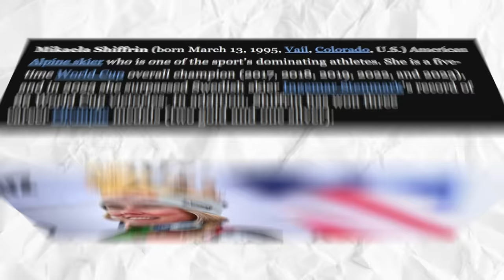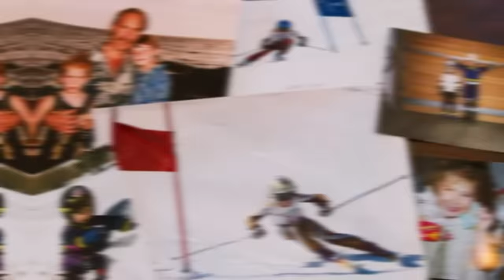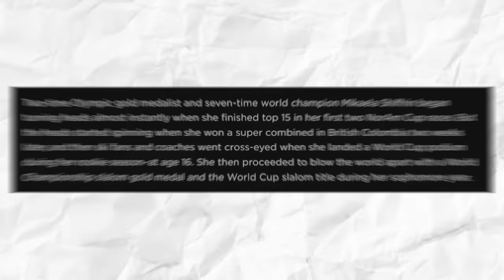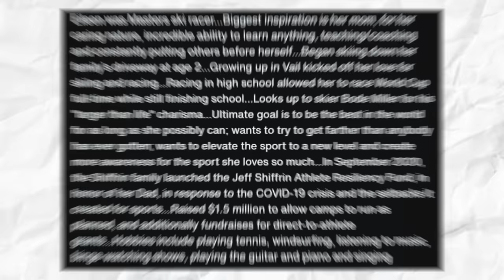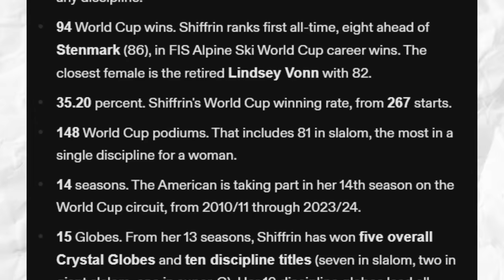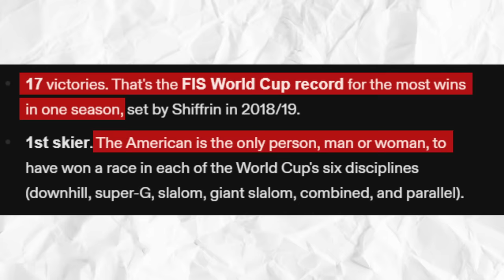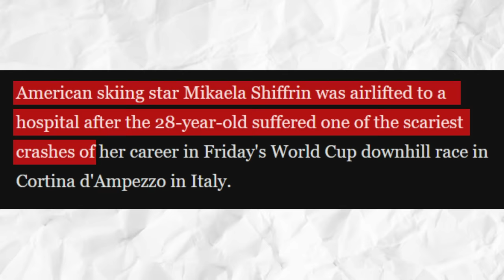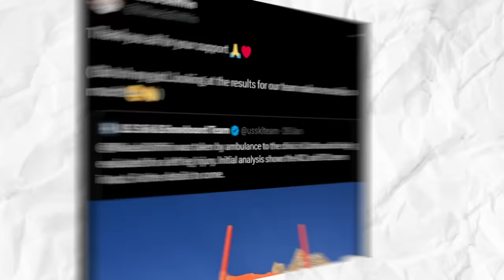The Mikaela Shiffrin Situation Is Getting OUT OF CONTROL!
Put that way, it is no wonder that Mikaela Shiffrin is great at her craft. And because she is, she almost always makes the headlines; most of which highlight her successes. However, the most recent news about her is anything but! In fact, what happened to her very recently was quite alarming and worrisome, to be honest.

But before we dig deeper into that, let’s talk about who Mikaela Shiffrin is. For those who do not know her, she is an American Alpineskier who is one of the sport’s dominating athletes. This is evidenced by the fact that she is a five-time World Cup overall champion: in 2017, 2018, 2019, 2022, and 2023. As of last year, she surpassed Swedish skier Ingemar Stenmark’s record of 86 World Cup victories. So far in her career, MikaelaShiffrin has won three career Olympic medals; two of which are gold and one silver.

Mikaela’s interest in the sport began at a very young age since both of her parents, a nurse and an anesthesiologist, were avid skiers. In fact, her mother, Eileen Shiffrin, later served as her coach. Her father, Jeff Shiffrin, on the other hand, used to compete for the ski team at Dartmouth College.